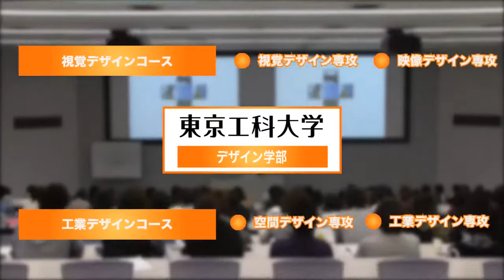デザイン学部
デザイン学部は、生活の質を高めるためのデザインの思考と、それを実現するスキルを学び、問題解決につながる創造的な提案を追究しながら、デザインで社会と産業に貢献することをめざします。

そのために美意識を育む感性演習とデジタルを中心としたスキル演習を融合させたユニークな教育を展開。実践的な学びから、「チーム力」「集中力」「提案力」「実現力」「取材力」「発想力」の6つの力を養成します。

専門教育では、視覚デザインと工業デザインの2コース体制を、さらに4つの専攻に細分化することで、より高度な専門性に加え、社会で活躍できる力を身につけることができます。